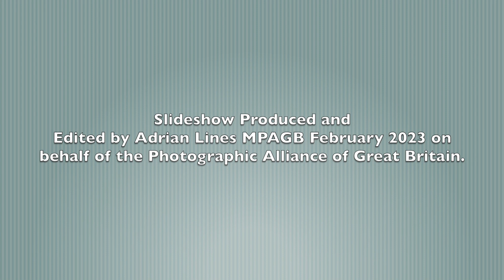2023 GB Cup for Small Clubs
Recorded Lecture Preview